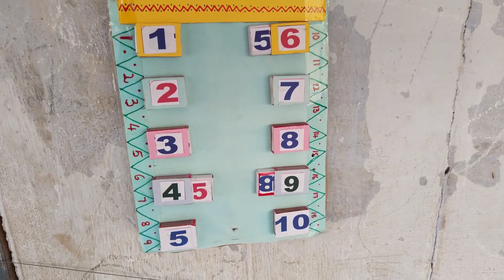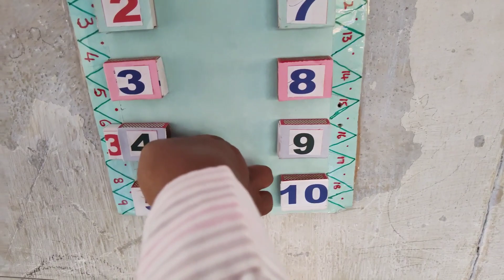Before and after numbers Maths Working Model | Maths TLM | before number Best Maths TLM |PNR Natural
Addition Maths Working Model | maths tlm | Addition Best Maths TLM | addition tlm |PNR Natural

my channel name is PNR natural channel

please support my PNR natural channel